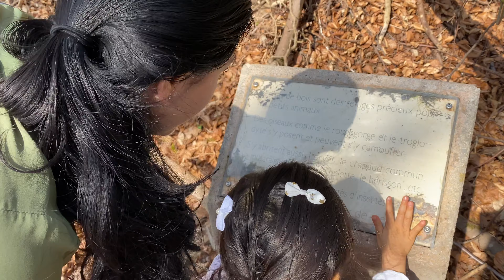#63 Cuộc sống thường ngày ở Pháp của gia đình Vic | Đi đón mùa xuân về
Cuộc sống thường ngày ở Pháp của gia đình Vic | Đi đón mùa xuân về
Chào mừng các bạn đến với kênh Youtube của Vic Family. Nơi mình chia sẻ về công việc và những vui buồn trong cuộc sống ở Pháp.
Hy vọng mọi người sẽ đồng hành cùng Vic Family  nhé!
✅  Các bạn hãy ấn nút đăng ký để ủng Vic Family ra thêm nhiều video hay hơn nữa nhé.
✅ Cảm ơn bạn đã xem video, Chúc mọi người luôn luôn vui vẻ !
© Bản quyền thuộc về Vic Family
© Copyright by Vic Family ☞ Do not Reup